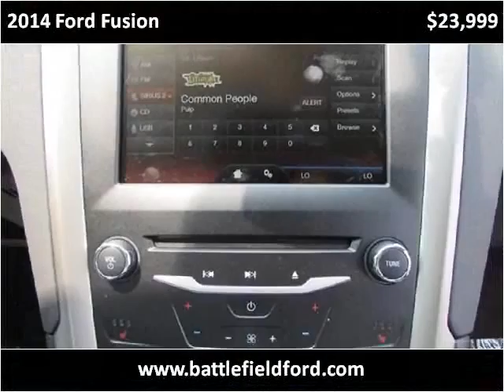2014 Ford Fusion New Cars Manassas VA